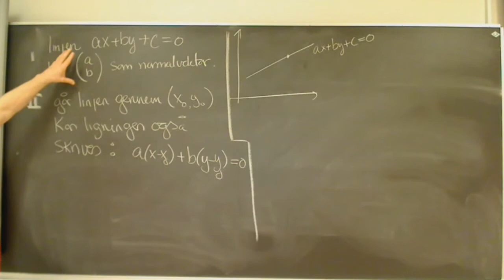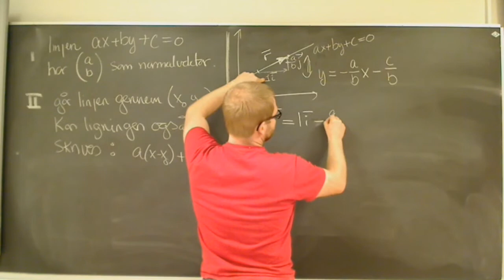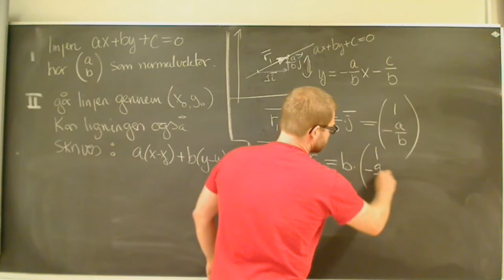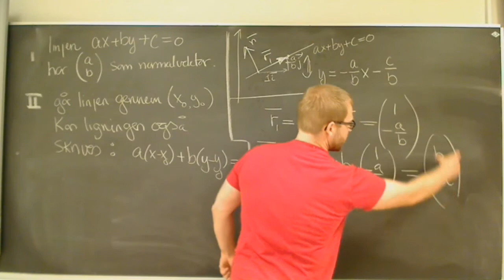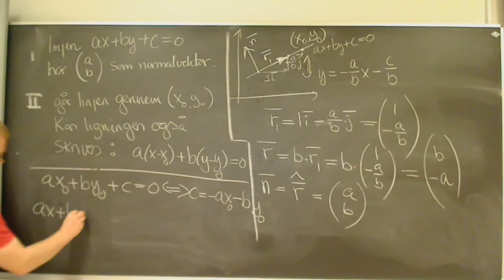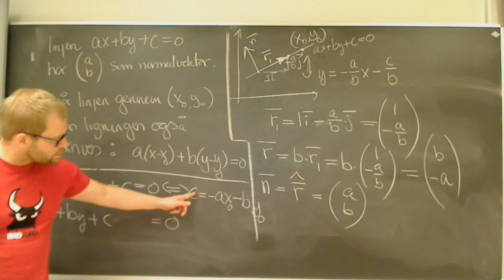Bevis ligning ret linje vektor